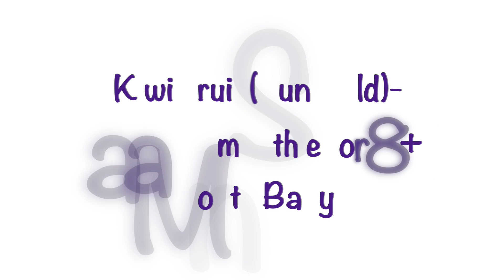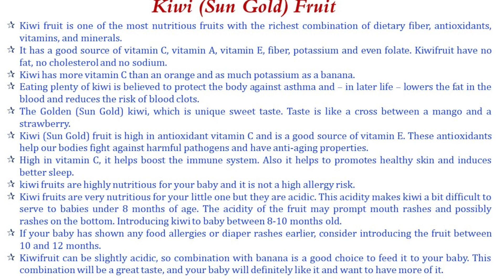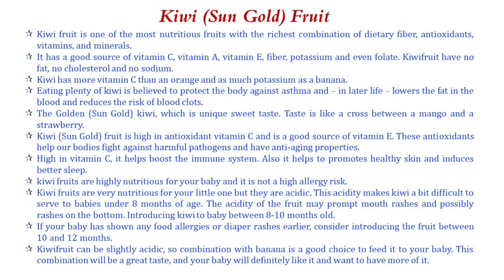Golden Kiwi Banana Smoothie for 8+ Month Baby / Healthy smoothie recipe for baby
Ingredient Required:
Golden Kiwi Fruit - 1
Banana -1.

Health Benefits of Kiwi Fruit :
Kiwi fruit is one of the most nutritious fruits with the richest combination of dietary fiber, antioxidants, vitamins, and minerals.
It has a good source of vitamin C, vitamin A, vitamin E, fiber, potassium and even folate. Kiwifruit have no fat, no cholesterol and no sodium.
Kiwi has more vitamin C than an orange and as much potassium as a banana.
Eating plenty of kiwi is believed to protect the body against asthma and – in later life – lowers the fat in the blood and reduces the risk of blood clots.
The Golden (Sun Gold) kiwi, which is unique sweet taste. Taste is like a cross between a mango and a strawberry.
Kiwi (Sun Gold) fruit is high in antioxidant vitamin C and is a good source of vitamin E. These antioxidants help our bodies fight against harmful pathogens and have anti-aging properties.
High in vitamin C, it helps boost the immune system. Also it helps to promotes healthy skin and induces better sleep.
kiwi fruits are highly nutritious for your baby and it is not a high allergy risk.
Kiwi fruits are very nutritious for your little one but they are acidic. This acidity makes kiwi a bit difficult to serve to babies under 8 months of age. The acidity of the fruit may prompt mouth rashes and possibly rashes on the bottom. Introducing kiwi to baby between 8-10 months old.
If your baby has shown any food allergies or diaper rashes earlier, consider introducing the fruit between 10 and 12 months.
Kiwifruit can be slightly acidic, so combination with banana is a good choice to feed it to your baby. This combination will be a great taste, and your baby will definitely like it and want to have more of it.

Note:
Consult your doctor/pediatrician before you introduce any new food to your little one.